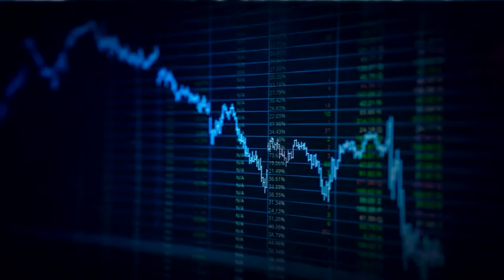Kent Ve Ekonomi Konuk Birol Recep 6.Bölüm 2.Kısım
Ege Kuru Meyve Ve Mamulleri İhracatçıları Birliği Başkanı Birol Recep ile Kuru Meyvede İhracat Artışı Konusundan Bahsettik.